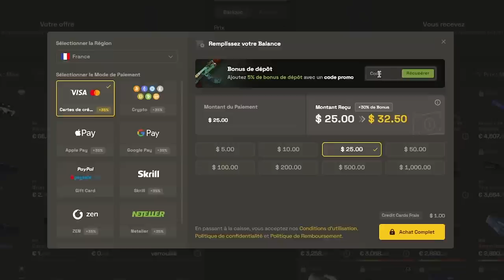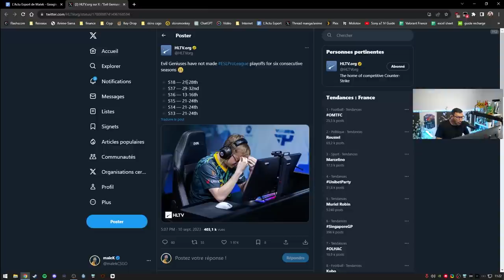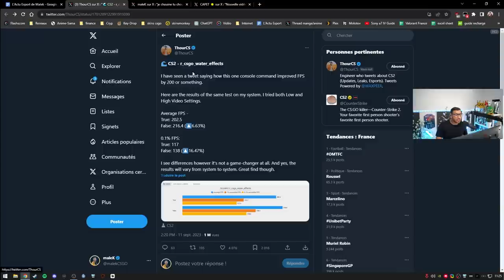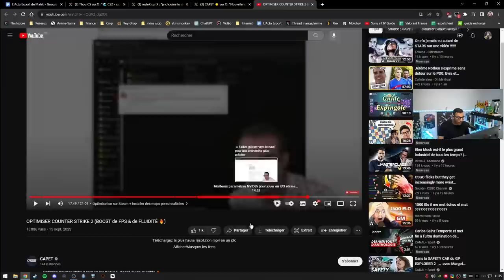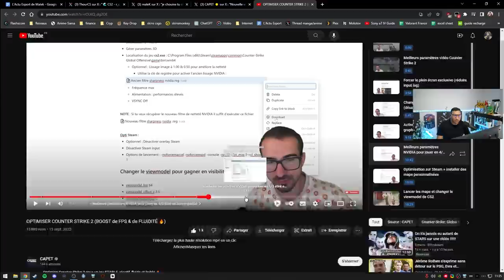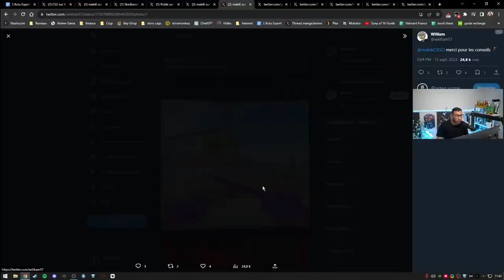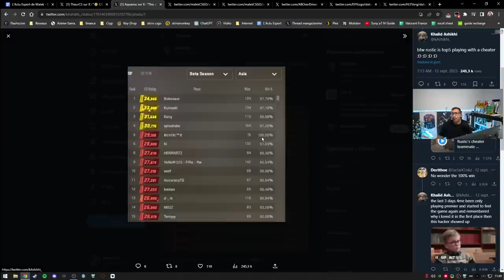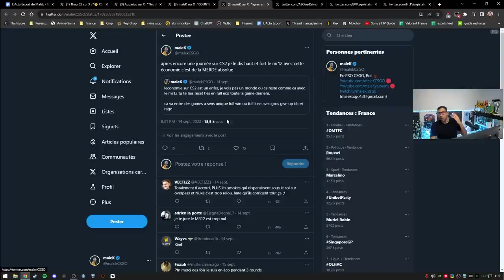Commandes miracle pour counter strike 2 - Actu 123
Quels sont les réglages optimal pour Counter-Strike 2 ? Comment avoir plus de fps et un meilleur ressenti ?

speaker_config 2

00:00 - Intro
00:56 - Je suis abasourdi
02:08 - Le circuit Français c'est terminé
03:46 - Esl Pro League: Tournoi interminable
06:10 - Réglages optimal pour Counter Strike 2
19:00 - Le 128 ticks supprimé par Valve !
28:09 - Les cheaters envahisent CS2